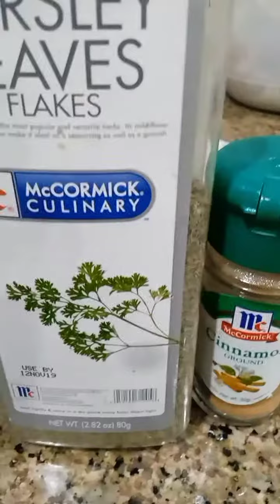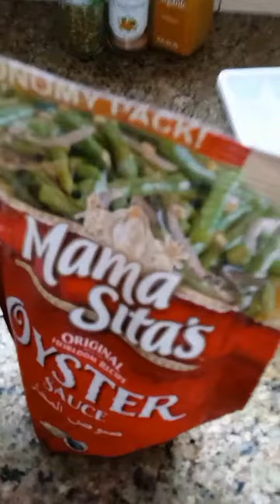Filipino, cooking food for the whole day.